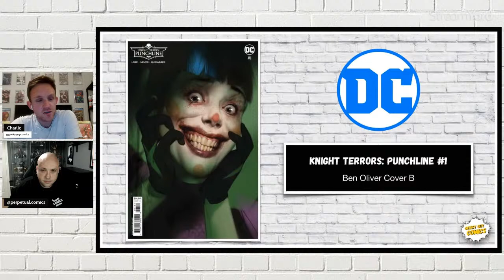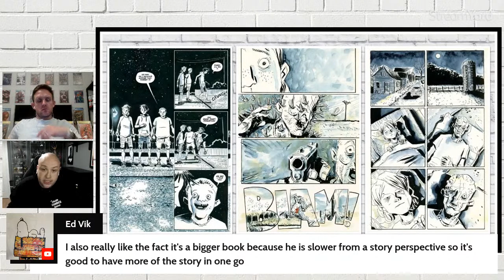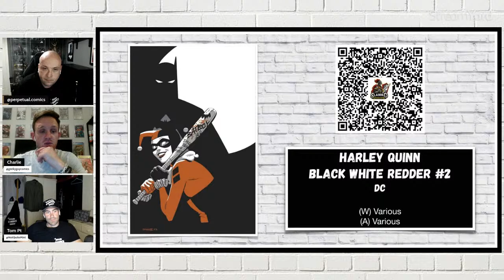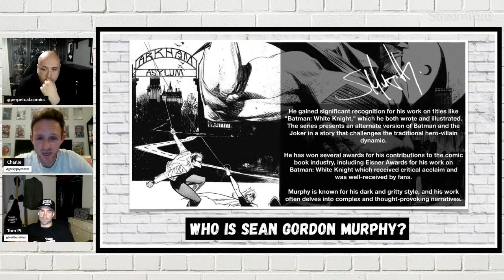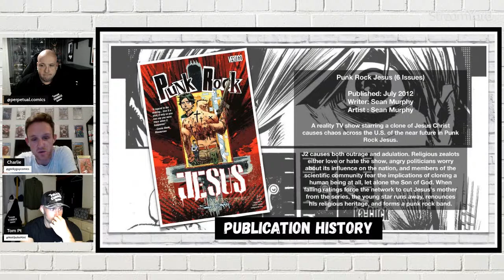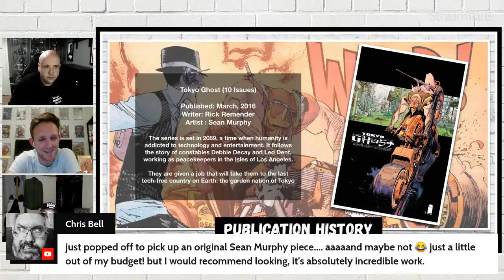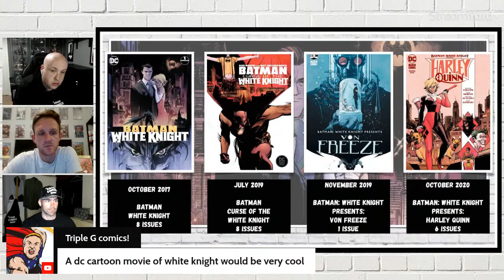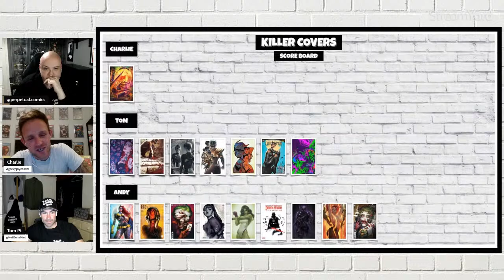The Killer Comics Show Season 4 Episode 28 | SEAN MURPHY | JEFF LEMIRE | FINAL ORDER CUTOFF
The creator of the "Murphyverse" @seangordonmurphy is an American comic book artist and writer known for his distinctive art style and acclaimed works in the comic book industry. He has created the best Batman world in recent years so what better way to highlight his top notch career than on thekillercomicsshow

With Charlie's slides at the ready, comics read, FOC chosen and socials done, this weeks show really is something to look forward to!

Make sure to tune in every Thursday night
9PM GMT | 4PM EST | 1PM PST.

Killer Covers, Reviews, Character Showcase, FOC and much more

If you miss it, you miss out!